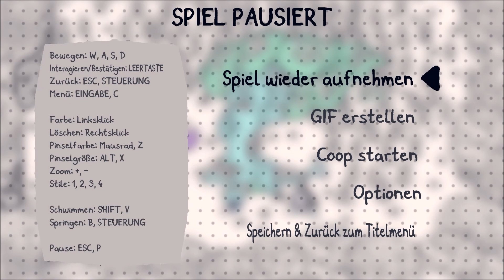Chicory: A Colorful Tale Let's Play #14 Joshs Prüfung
Let's Play Chicory: A Colorful Tale Deutsch